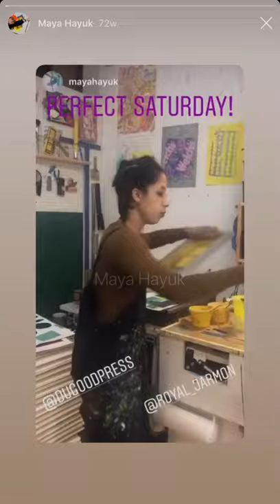BTS Production of Maya Hayuk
"808" by May Hayuk 4 Color Variable Screenprtinted Edition of 100 on 335gsm Coventry Rag, Published by Growroom//Showroom 2019